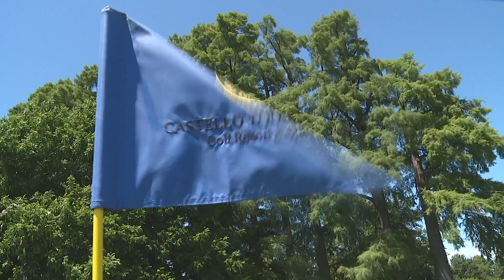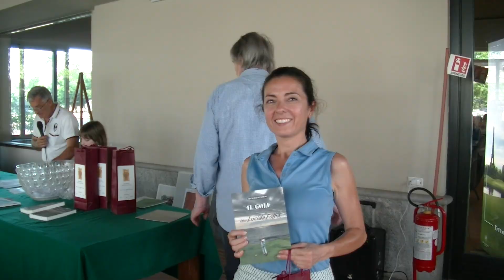GOLF&ART FRIENDS 2023 Golf Castello di Tolcinasco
Golf&Art Friends, il gruppo di Facebook che vanta ben 8.790 iscritti, festeggia i sette anni della fondazione del gruppo con tre gare. Il primo appuntamento è andato in scena sullo splendido percorso del Golf Castello di Tolcinasco.